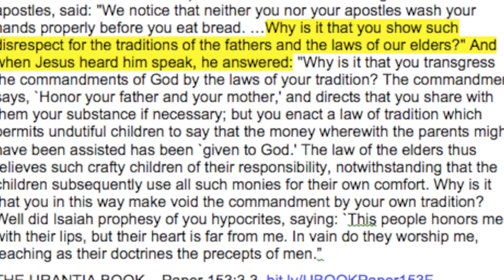Paper 153G Why Do You Show Disrespect To Our Traditions?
Then one of the Jerusalem spies who had been observing Jesus and his apostles, said: "We notice that neither you nor your apostles wash your hands properly before you eat bread. …Why is it that you show such disrespect for the traditions of the fathers and the laws of our elders?" And when Jesus heard him speak, he answered: "Why is it that you transgress the commandments of God by the laws of your tradition? The commandment says, `Honor your father and your mother,' and directs that you share with them your substance if necessary; but you enact a law of tradition which permits undutiful children to say that the money wherewith the parents might have been assisted has been `given to God.' The law of the elders thus relieves such crafty children of their responsibility, notwithstanding that the children subsequently use all such monies for their own comfort. Why is it that you in this way make void the commandment by your own tradition? Well did Isaiah prophesy of you hypocrites, saying: `This people honors me with their lips, but their heart is far from me. In vain do they worship me, teaching as their doctrines the precepts of men.”